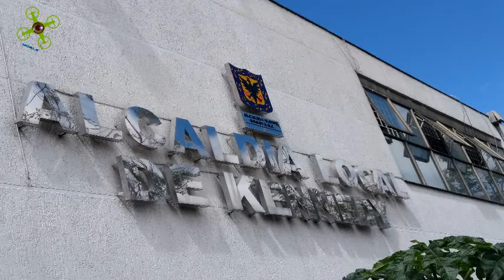VIDEO BARRIO KENNEDY ALCALDIA LOCAL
Alcaldía  de Kennedy